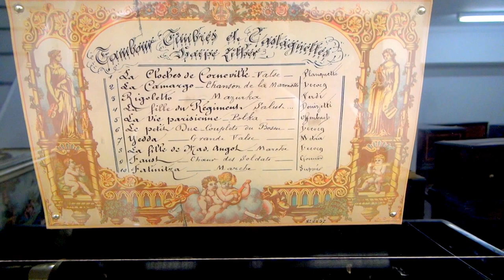Antique music box: Drum, Bells & Castanet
This is a great quality orchestral antique music box. The musical movement features 6 engraved bells surmounted by birds and struck by a colourful array of butterflies and bees, as well as a drum with 8 beaters and a castanet. The movement has been fully restored and make a wonderful spectacle.